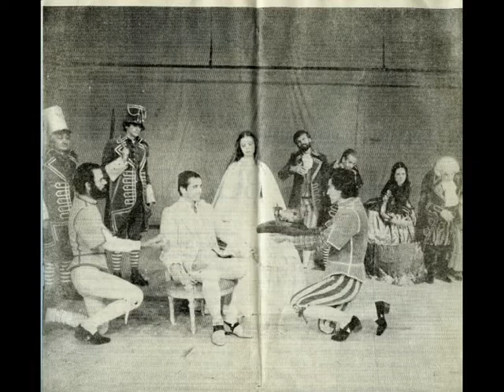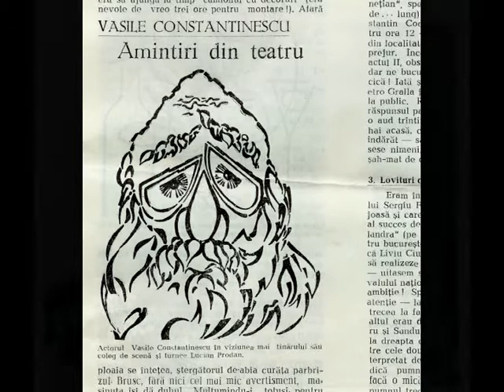TEATRO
Los derechos musicales pertenecen a sus respectivos autores.